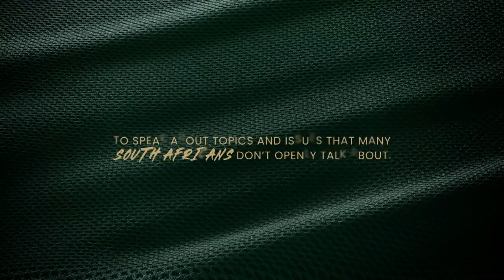In Conversation With ... Siya Kolisi (Ep 6)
Springbok captain Siya Kolisi chats to friend and well-known comedian Siv Ngesi in the sixth episode in this series of conversations, done in conjunction between SuperSport and SA Rugby.